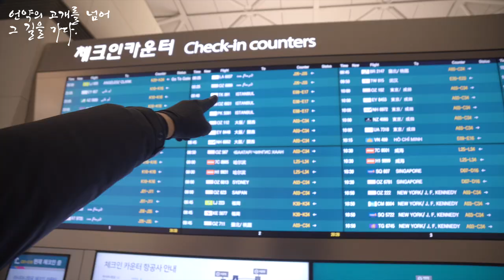언약의 고개를 넘어 그 길을 가다 (ep1. 언약의 땅으로 출발 🇮🇱) 이스라엘 미니 다큐 시리즈 ⎮코뿔소TV